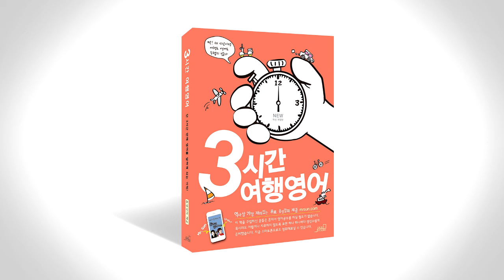3시간 여행 영어 음성강의 2-3-1 p116